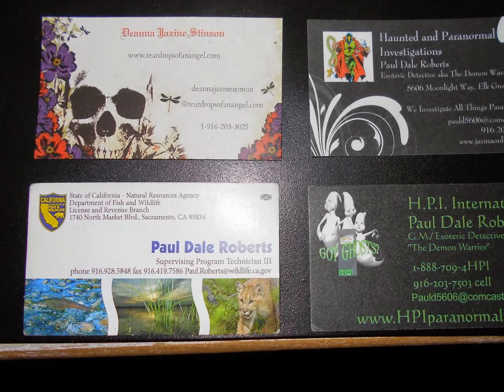5/17/2015: Photoshoot Capitol Park / John C. Fremont Park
Today we did a photo shoot at Capitol Park and John C. Fremont Park.  When we got home - we gave HPI and Hannah a walk from our home to Merwin F. Rose Park.